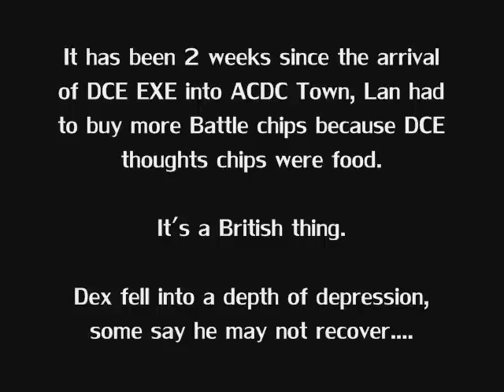The Birth of Mishmash exe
Part 2 in the DCE/EXE story.

The comedy elements have been tonned down this time around.